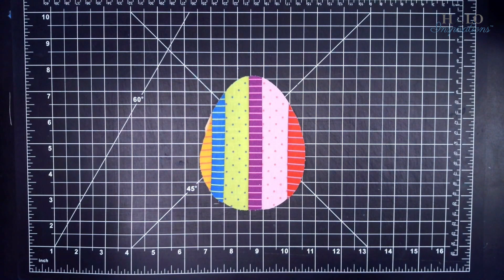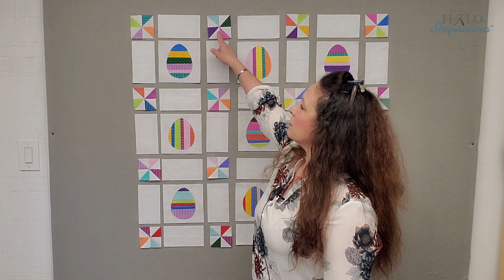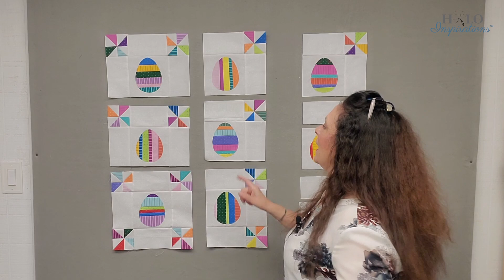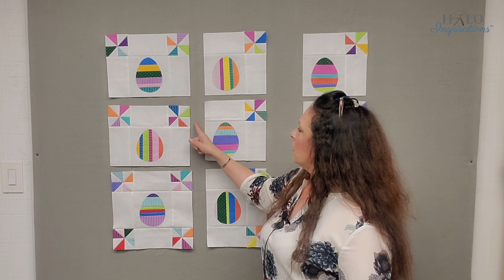A Scrappy Easter Quilt Wall Hanging!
Welcome to HALO Inspirations!  We give you inspirations to help you spread beauty and joy through your quilting journey.

Thank you for stopping by for this video on how to make the "Egg Hunt" Quilted Wall Hanging!!  Just the right scrappy Easter addition to your home!

Music created for HALO Inspirations by Sean Holloway

Every Wednesday after a video is released on YouTube, I do a live Q&A session, at 3 PM ET.  I may also take the opportunity to discuss something in the video in more detail or maybe something I realize I didn’t talk about in the video.  Some of the quilting cherubs share their own insight on the topic with others too!!  Come and check it out!

We have a HALO’s Happy Hour in the community that meets with me and other quilting cherubs, live, usually once a week.  We hope to see YOU in there!

May you continue to be inspired, productive, and joyful!  And may you never stop making your dreams in quilting come true!

XO-

Angel